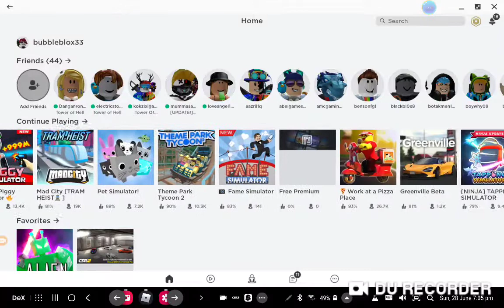28 June 2020